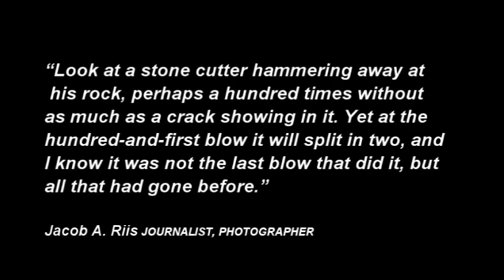Michael Johnson || A Stone Man's Life - Part 1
Master  stone man, Michael Johnson of Aboukir, St. Ann, Jamaica shows his versatility. Unfortunately Michael passed away tragically on Sunday May 7, 2023, Rest In Eternal Peace my friend.